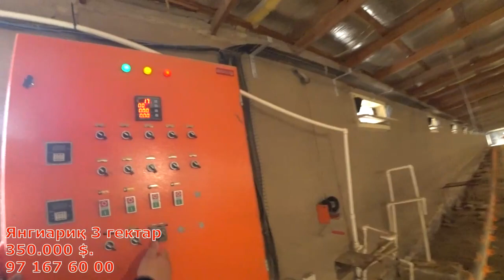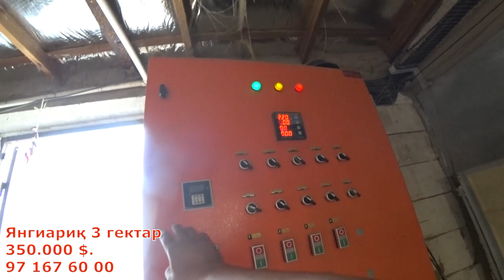КАТТА ТОВУҚ ФЕРМАСИ СОТИЛАДИ 3 ГЕКТАР ЯНГИАРИҚ